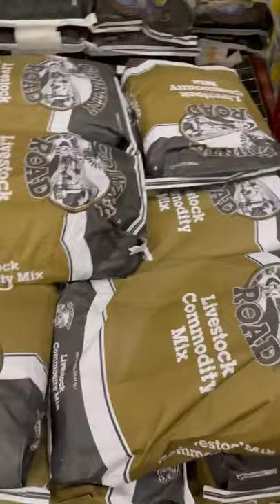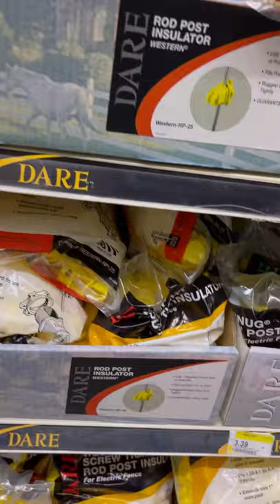Vlog getting fencing supplies/showing where my accident happened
Just a vlog of getting fencing supplies and stopping by DQ for a banana split and also showing where my tractor accident happened. exciting stuff I know🙄